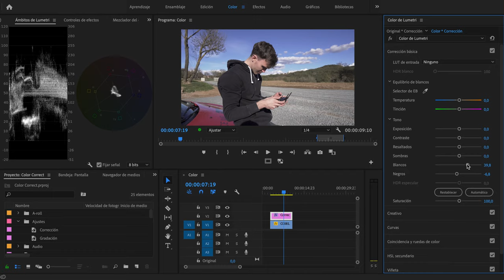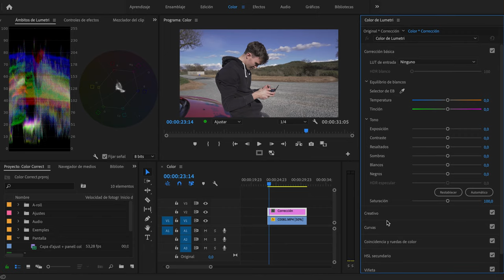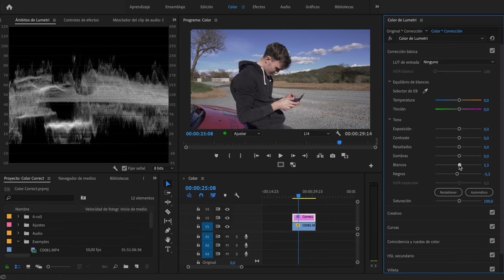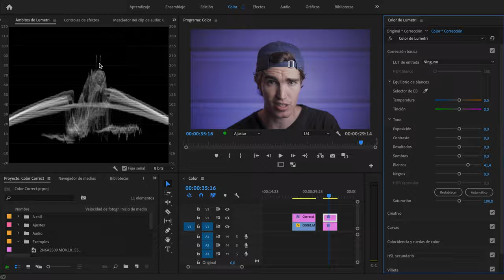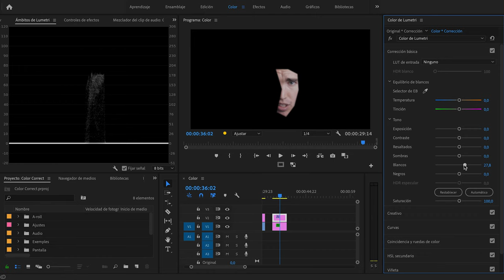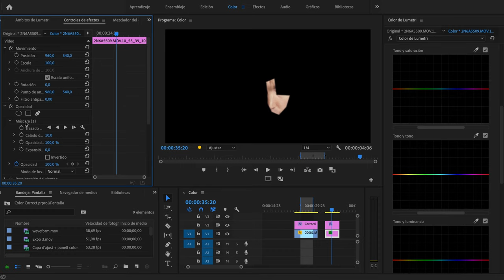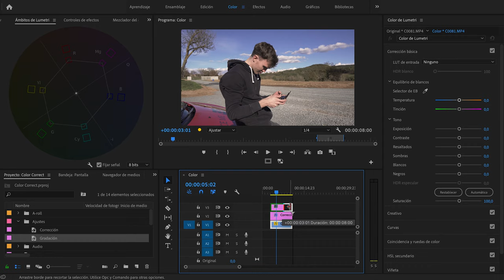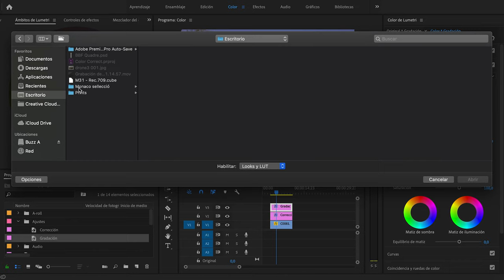CORRECCIÓN de COLOR PROFESIONAL paso a paso - Tutorial Adobe Premiere Pro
En este video puedes ver mi workflow a la hora de corregir el color de mis videos en Adobe Premiere Pro. Espero que puedas aplicar algo de este video en tu manera de trabajar!

MATERIAL:

Camara Principal
Camara Secundaria
El mejor Gimbal del mercado
Filtro ND Variable
Objetivo Super Luminoso
Mejor Objetivo Para Youtube
Mejor Objetivo para Deportes/Acción
Objetivo Todoterreno
Objetivo más Infravalorado
Mejor Drone Calidad/Tamaño
Mejor Micro para Youtube
Tripode de Viaje Perfecto
Tubos Extensión Fotografía Macro
Mi Mochila Fotográfica